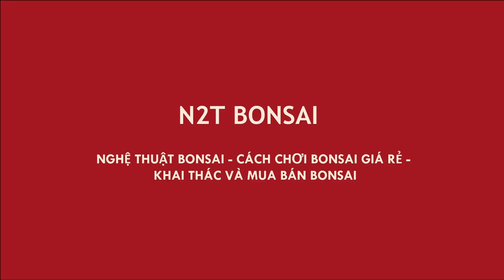CẶP SANH QUÊ DÁNG LÀNG 15 TRIỆU 1 CÂY - BÁO GIÁ LOẠT CÂY CỦA BÀ VỮNG CHỢ VẠN PHÚC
Báo giá loạt cây bonsai bà Vững chợ vạn phúc